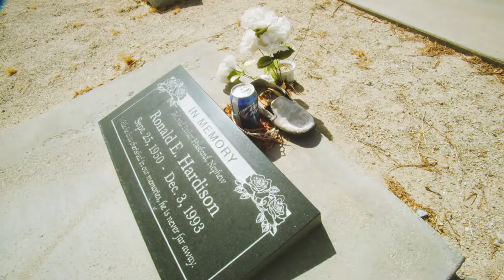unpermanent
TRONA, CA: A small town ruminates on death and demise.